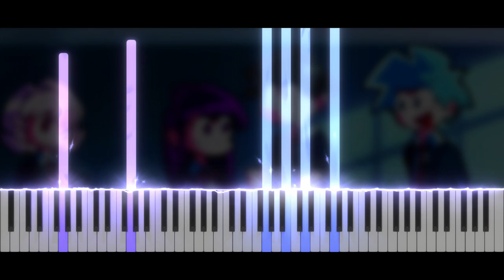It's just an | FNF Mod | Piano Tutorial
✨ Hi everyone !! ✨ Today, new video ! "It's just an" by bb_panzu, I found this funny music recently, i love it !😊
Take care ❤️

Softwares used :
- 🎵 FL Studio
- 🎹 SeeMusic Visualizer
- ❤️ Cinema4D
- 🎬 Vegas Pro
- 🖼️ Photoshop

Time code :
00:00 Intro
00:14 Musique